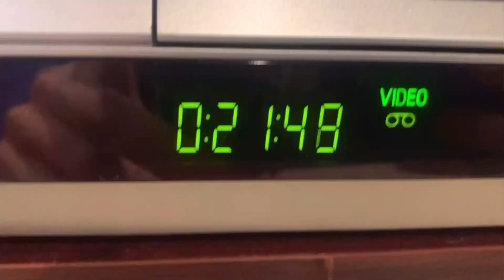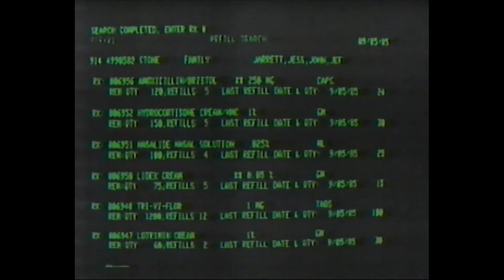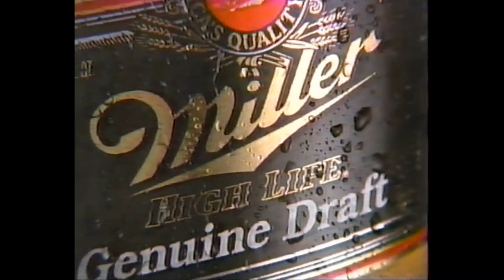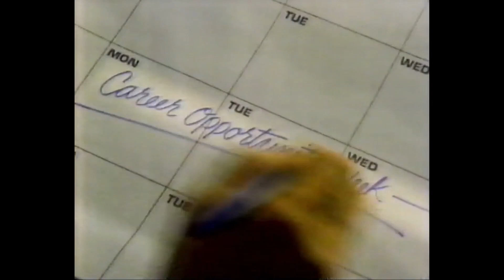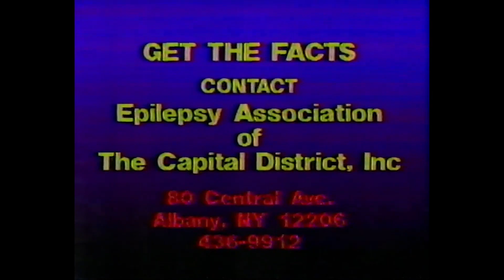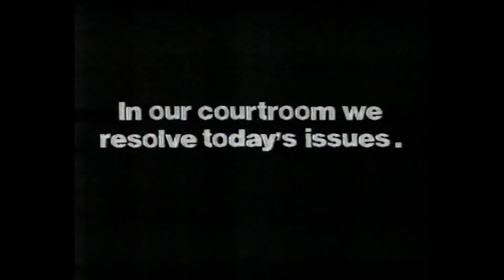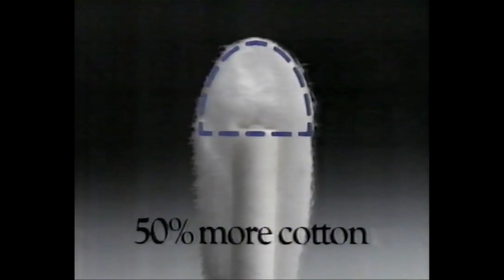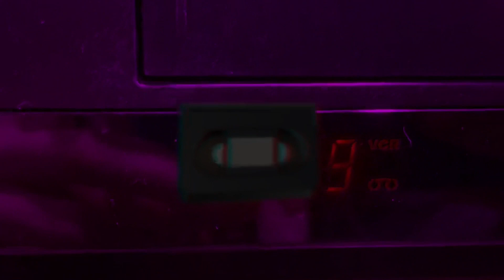WRGB Commercial Breaks (January 13, 1987)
The latter portions of this video aired during WRGB's news. Tracy Egan, who is promoted in the video, anchored her first newscast at WRGB the previous evening, meaning I have her second newscast on this channel. It was an eventful week for both CBS and WRGB, so I can see why I have so many tapings from this period.